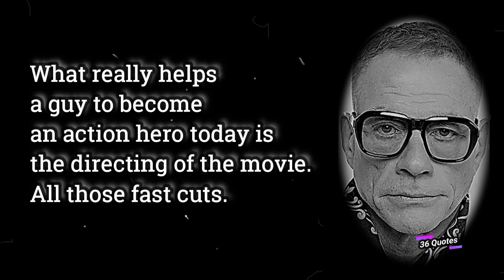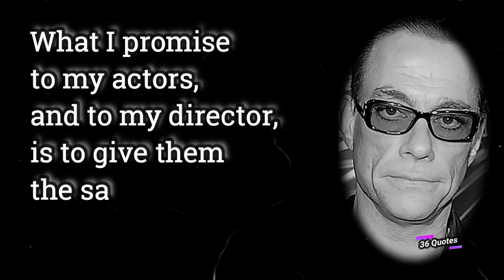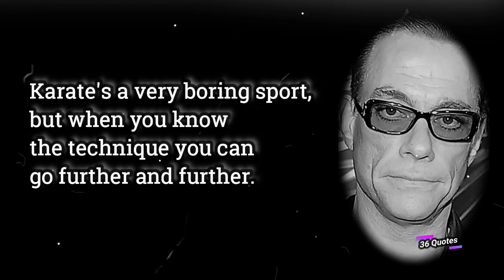Jean-Claude Van Damme Quotes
Belgian - Actor October 18, 1960

God gave me a great body and it's my duty to take care of my physical temple.
In an action film you act in the action. If it's a dramatic film you act in the drama.
You have to believe what you say, and if you believe what you are saying, then acting is easy.
What really helps a guy to become an action hero today is the directing of the movie. All those fast cuts.
I've become 40, my audience is partly the same age.
You can create the perfect triceps by just pushing yourself off your wall.
I now truly believe it is impossible for me to make a bad movie.
When you finish a film, if you believed in your character, you're empty.
I'm one of the most sensitive human beings on Earth - and I know it.
I came to America with a dream and I made it. The dream became reality. America is built for success.
Believe me - I've done very good stuff and very crazy stuff, and I don't regret the crazy stuff.
I train, for me, very smartly. I don't train heavy, I do a lot of isometrics.
I'm not complaining about doing 20-hour days. It's a joy to be able to work on yet another film.
What I promise to my actors, and to my director, is to give them the salary and everything they need.
Karate's a very boring sport, but when you know the technique you can go further and further.
Your body has enough weight for you to be in perfect condition just working against yourself.